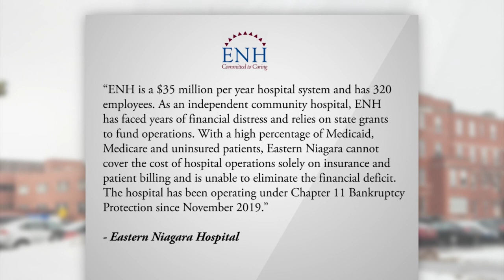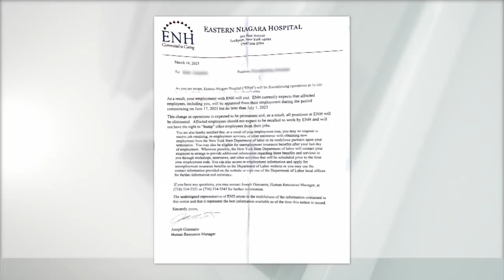Lockport leaders, community feel blindsided by announced closure of Niagara Hospital